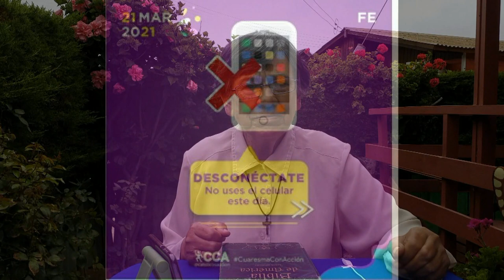GOTITAS DEL ESPIRITU SANTO 80